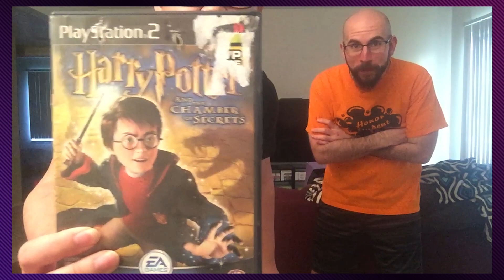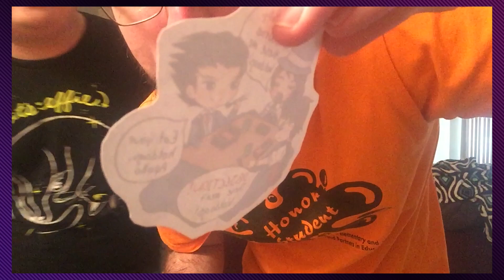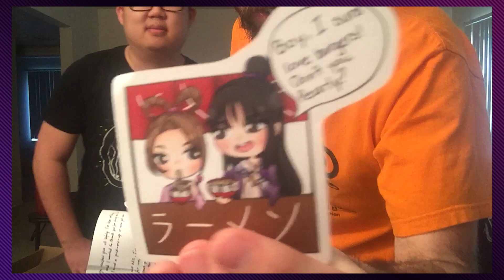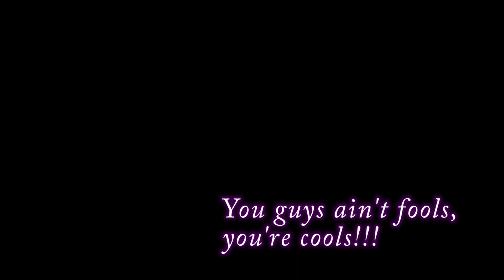49,000 Sub Fan Stuff!!! - Press Buttons 'n Talk